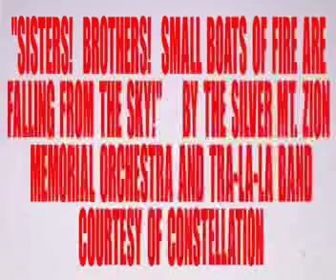Calico (Part Three)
Calico is a documentary in the sense that it is a collection of footage shot at personal leisure in the period of one year. As a result of this the film is free of a plot or dialog. Godspeed, Silver Mt. Zion and some added noise make up a constant collage of sound. This is the third and final part of Calico.